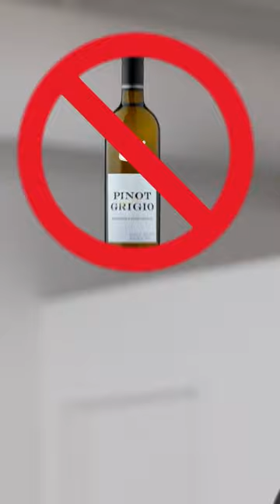How To Pronounce Jalapeño